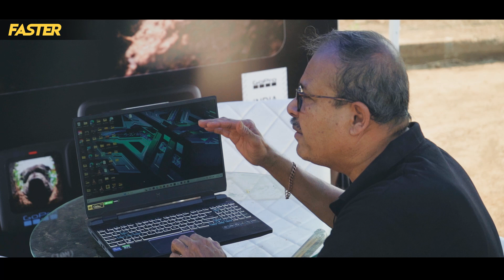Acer FASTER Awards 2023 Teaser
The FASTER Awards are held by the first-of-its-kind association of India's leading digital motoring media outlets - FASTER (Federation of Auto Scribes of the Electronic Realm).